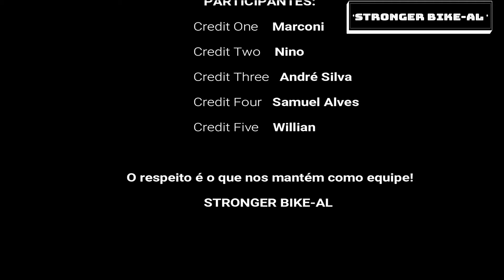O LENDÁRIO BRUTAMONTE OU CORRENTE DE MOTO 23/06/18 STRONGER ADVENTURE-AL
Ninguém acreditou que aquele cara franzino conseguiria puxar uma moto com uma corda amarrada em sua bicicleta e pra completar a carga, o piloto em cima!
Foi isso o que o famoso "Corrente de moto" como chamamos agiu ao ver um cidadão com sua moto quebrada seguindo mesmo caminho onde eles foram pedalar, ele não pensou duas vezes, amarrou a corda e rebocou!